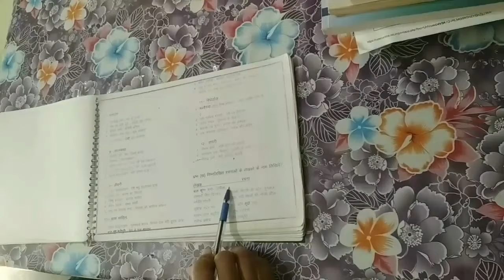A Day In Life Of NDA/NA Aspirant🔥 (Class12th)/ Preboards preparation📚| Study Vlog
Hello Everyone! Edutyee welcomes you all in the channel. Thank you for clicking the thumbnail and be the viewer of this video 😊.
In this video I shared my brother's Daily schedule. He is in class 12th and also preparing for his Preboards. He is NDA Aspirant too. I just recorded how he spend his day and uploaded after editing.

Stay motivated stay preparing 🤗

🌸White board marker

🌸Double sided marker

🌸Spiral Notebook

🌸Colour Pen

🌸Boya BYMI Microphone

Also get a look on:-